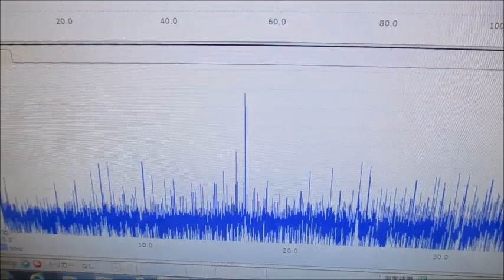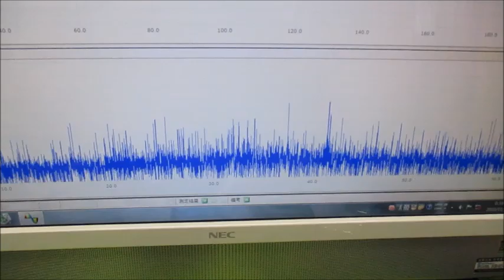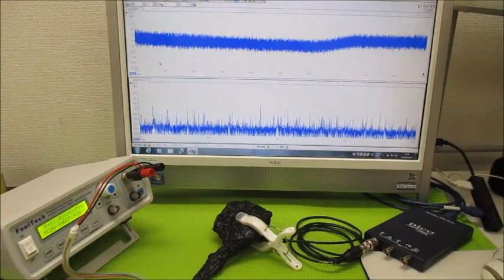オリジナル超音波実験 ultrasonic-labo